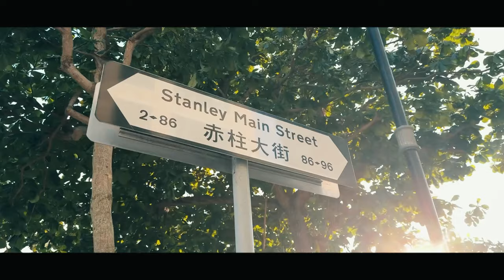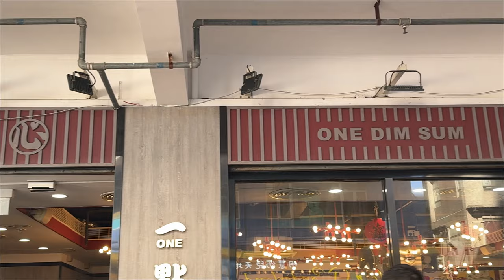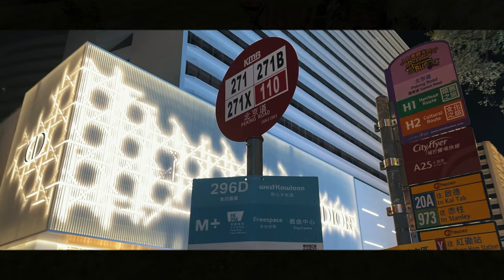[v-ROHg] 홍콩 (with 오천,평야)